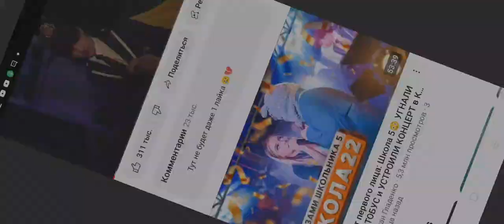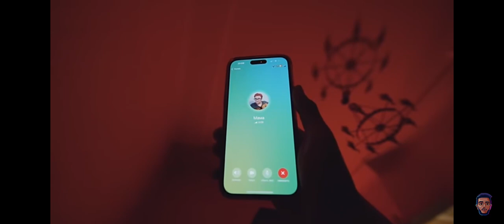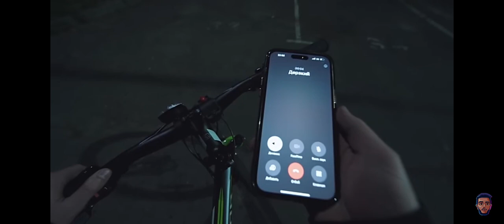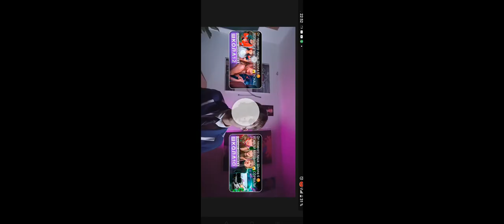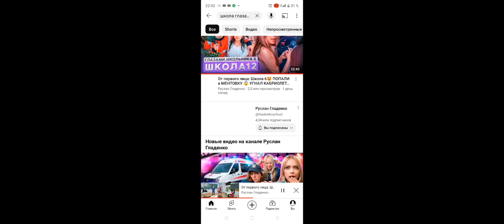13 апреля 2024 г.